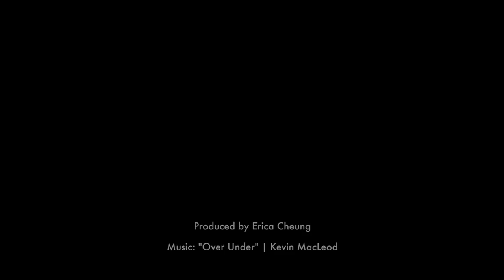Robert Langham III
An overview of the portfolio of photographer Robert Langham III from Tyler, TX. Langham is represented by Foto Relevance in Houston, TX.